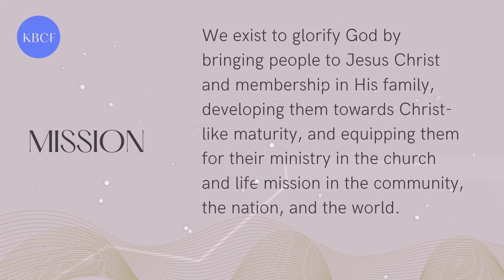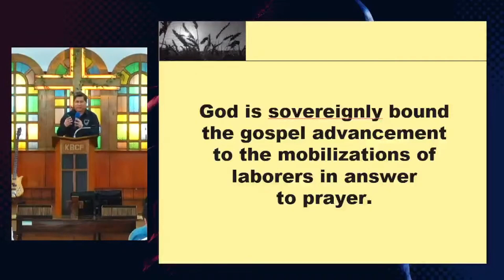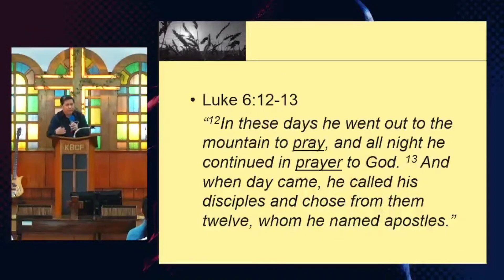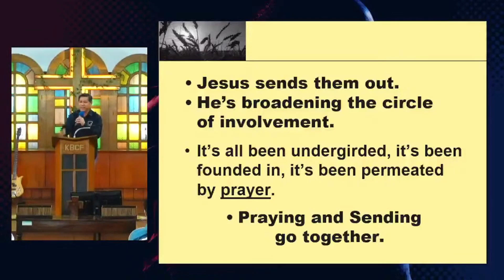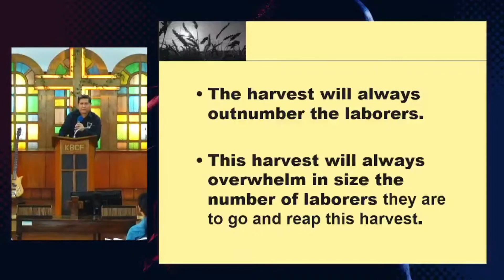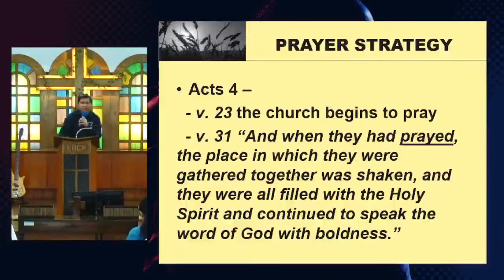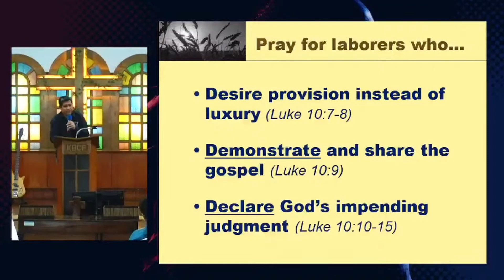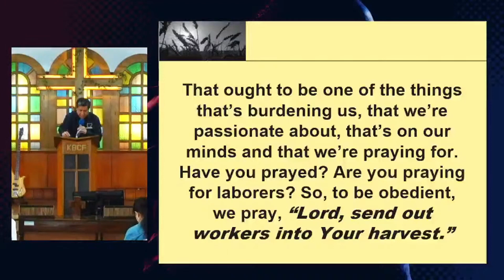Mobilizing Laborers... Pray! - Pastor Ronel Rubrica (2023 February 26)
KBCF Sunday Worship Service | February 26, 2023 | 9AM
Sermon Series: The Commands to the Followers of Jesus
Message: Mobilizing Laborers... Pray!

Blessed Lord's Day KBCFers!

We praise God for our January Message series on the cost of following Jesus. We pray you were blessed and have truly considered to follow Jesus no matter what the cost, wherever it may lead.

We will be continuing with our series - "The Commands to the Followers of Jesus." One of the greatest commands in the bible is in Matthew 28, to Make Disciples of all nations...

Reflect: "Do I consider myself a Disciple of Jesus"? or "Do I have a healthy relationship with God and a healthy devotion/prayer life?"

Even now, we need to heed the call to share God's good news and make disciples. As one church, let us altogether seek God and ask for His help to live out whom He intended us to be!

Worship with God with us! Please take note of our corporate worship schedule: